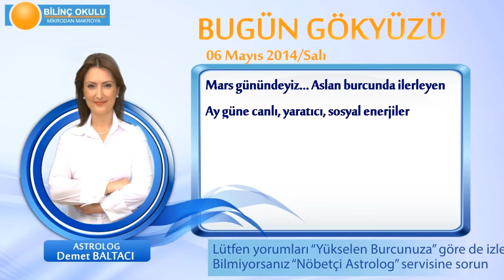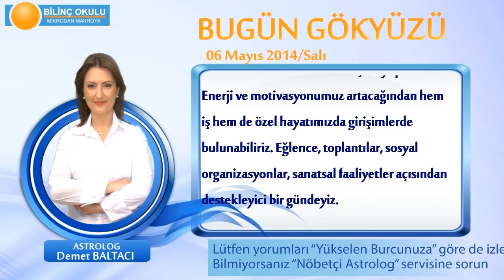İKİZLER Burcu, GÜNLÜK Astroloji Yorumu,6 MAYIS 2014, Astrolog DEMET BALTACI Bilinç Okulu